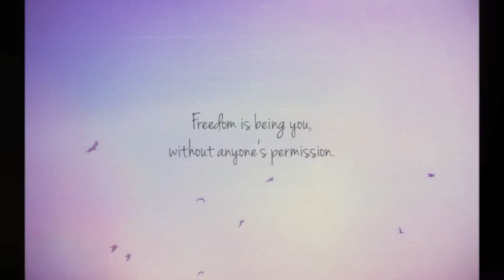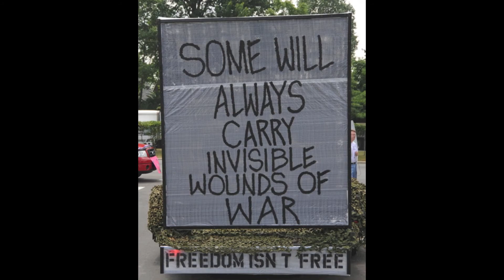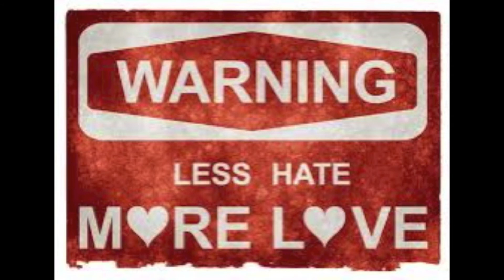Wild World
Reekashade singing “Wild World “a song that was written & made a hit by “Cat Stevens”... "It truly is a Wild World,growing up was never easy,but sometimes we need to hold our children just a little closer.As adults we need to protect our children from the hate & animosity that surounds us all.I pray for peace…but realize freedom comes with a price.Love,peace,harmony,joy & eternal light”…Reekashade.                "Wild World"

Now that I've lost everything to you
You say you wanna start something new
And it's breakin' my heart you're leavin'
Baby, I'm grievin'
But if you wanna leave, take good care
I hope you have a lot of nice things to wear
But then a lot of nice things turn bad out there

[Chorus:]
Oh, baby, baby, it's a wild world
It's hard to get by just upon a smile
I'll always remember you like a child, girl

You know I've seen a lot of what the world can do
And it's breakin' my heart in two
Because I never wanna see you a sad girl
Don't be a bad girl
I hope you make a lot of nice friends out there
But just remember there's a lot of bad and beware

[Chorus]

[Chorus]